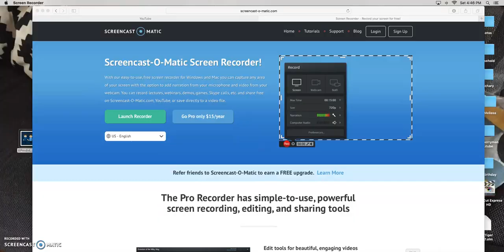Minecraft Bed wars First Vid Ever!!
Zach Berryman       ToreonLofteonGaming